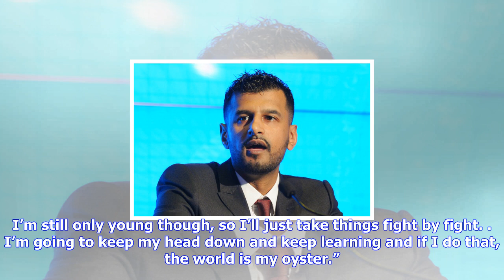Breaking News | Hot prospect willy hutchinson has former world heavyweight champion david haye in h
Hot prospect willy hutchinson has former world heavyweight champion david haye in his corner

Get the latest local news straight to your inbox every day WILLY HUTCHINSON, one of Scotland’s most ...